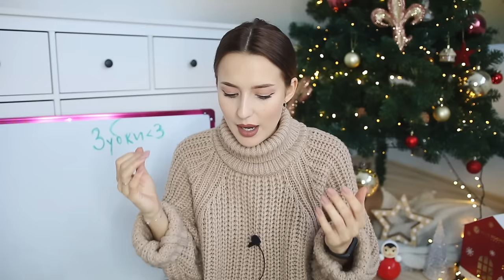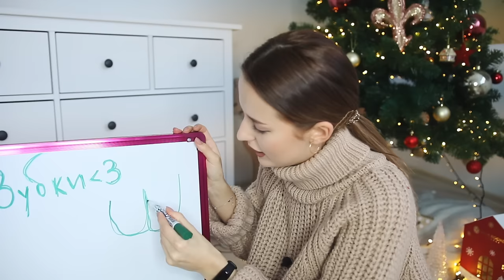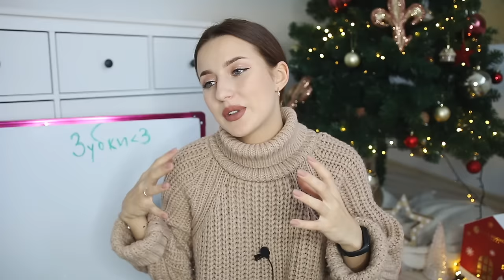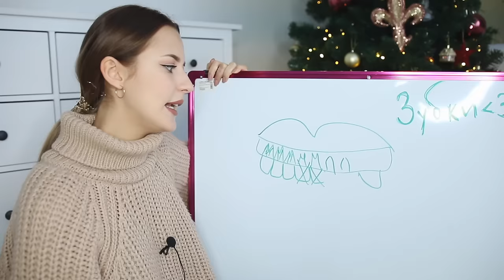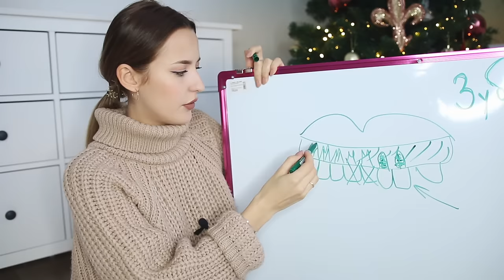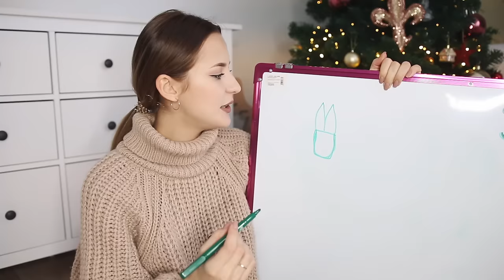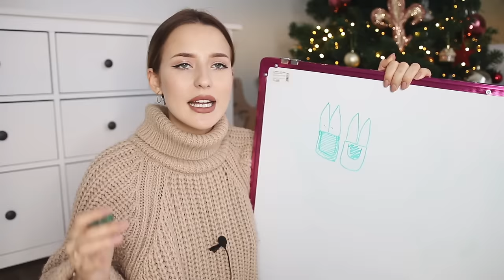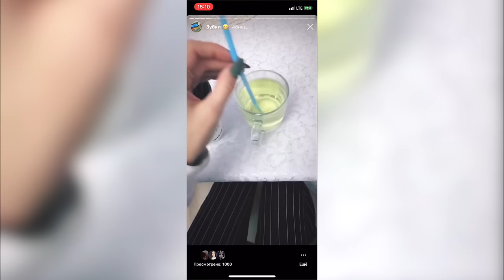Моя История Зубов 😬 Импланты, Отбеливание, Коронки, Виниры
Красотка, а вот и долгожданное видео про мою историю зубов. Рассказываю о моём диагнозе, проблемах с детства, о моих операциях: удалении зубов, установке имплантов, коронок, виниров и так далее 😷 Покажу самые страшные фотографии меня, которые вы только видели, поверьте 😀 В общем, запасайтесь водичкой, разговор будет долгим  😬

Привет, Красооотка! 💜 Меня зовут Александра Поснова, и я рада сделать Тебя красивее, снимая полезные ролики для Тебя! 💜

Улыбайся чаще!
Люблю 💜